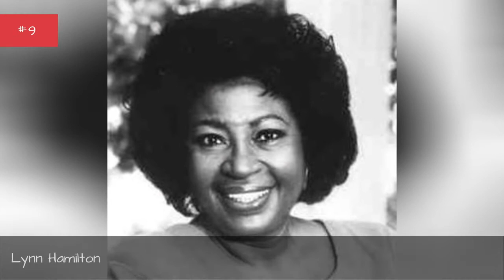Generations Cast List 🌏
Generations cast list, including photos of the actors when available. This list includes all of the Generations main actors and actresses, so if they are an integral part of the show you'll find them below. You can various bits of trivia about these Generations stars, such as where the actor was born and what their year of birth is. This cast list of actors from Generations focuses primarily on the main characters, but there may be a few actors who played smaller roles on Generations that are on here as well. This poll features Vivica A. Fox Kelly Rutherford and more.If you are wondering, "Who are the actors from Generations?" or "Who starred on Generations?" then this list will help you answer those questions. In most cases you can click on the names of these popular Generations actors and actresses to find out more information about them. If you're looking for a particular Generations actor or actress, then type their name into the "search" bar to find them directly. more
0:00 - Intro
0:00:08 - Vivica A. Fox
0:00:16 - Sharon Brown
0:00:23 - Taurean Blacque
0:00:30 - Robert Torti
0:00:37 - Richard Roundtree
0:00:44 - Pat Crowley
0:00:51 - Marla Adams
0:00:58 - Lynn Hamilton
0:01:05 - Kelly Rutherford
0:01:12 - Joseph Whipp
0:01:19 - Jonelle Allen
0:01:26 - James Reynolds
0:01:33 - Ian Ogilvy
0:01:40 - Butch Hartman
0:01:47 - Brian Stokes Mitchell
0:01:54 - Amy Yasbeck